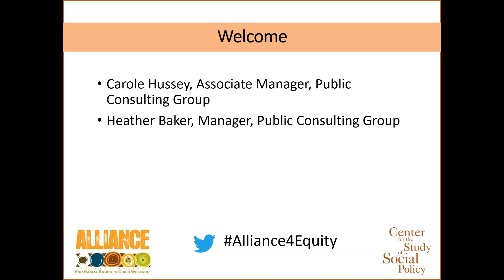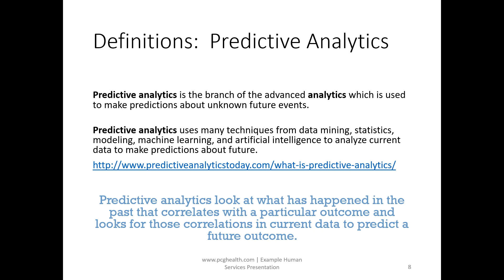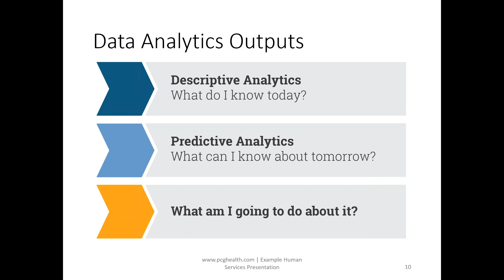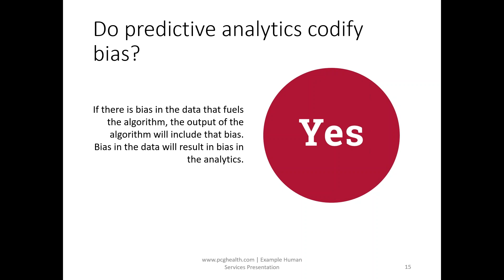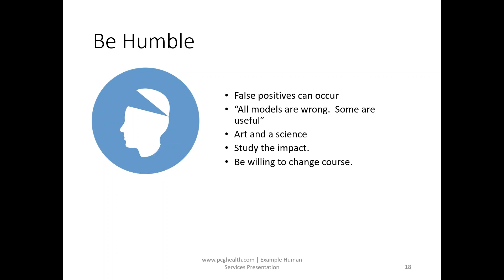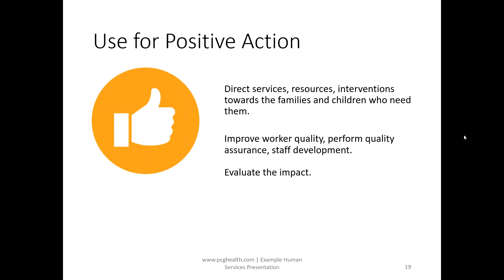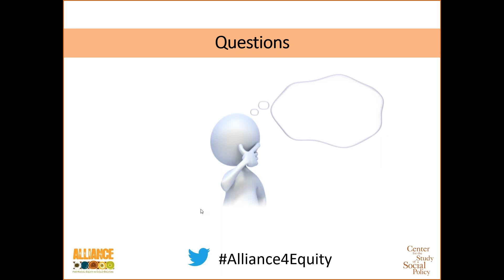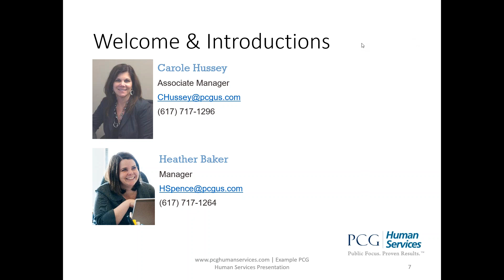Predictive Analytics in Child Welfare: A Broader View from the Field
In our first webinar on predictive analytics in child welfare we discussed Oregon's and Allegheny County, Pennsylvania's efforts to develop and implement their predictive modeling tools. On November 17th from 2:00 to 3:30 pm EST, we'll hear from Carole Hussey and Heather Baker from the Public Consulting Group who will discuss the benefits and challenges of predictive analytics, the types of tools and methods used to perform predictive analytics, real world examples and methods for mitigating bias. We'll deepen our dialogue around racial equity in predicative analytics, including considerations for jurisdictions to keep in mind while launching sophisticated data technology. for more information.